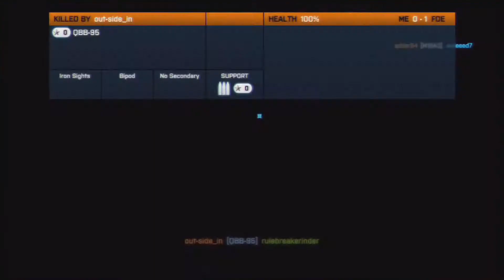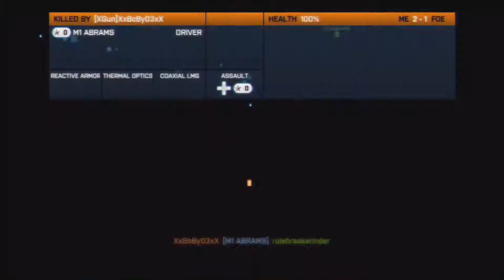Battlefield 3 [ Rush - Kharg Island ] Ep.11